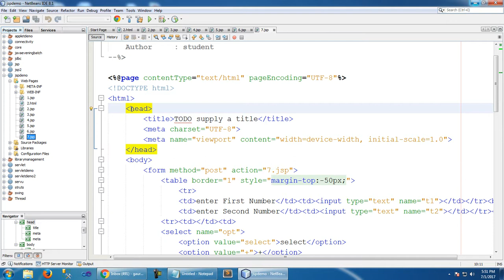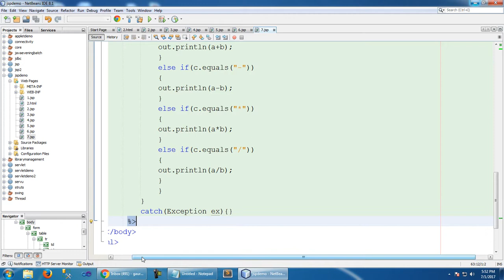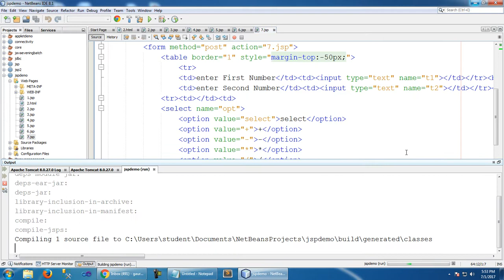How to create calculator in jsp #6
in this tutorial i teach how to make calculator in jsp